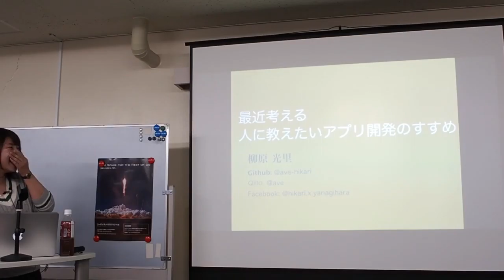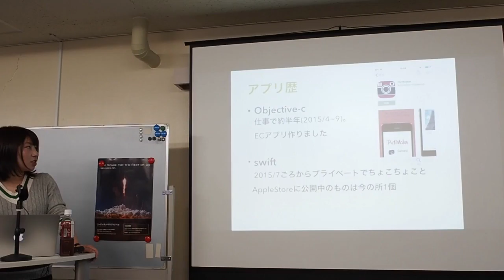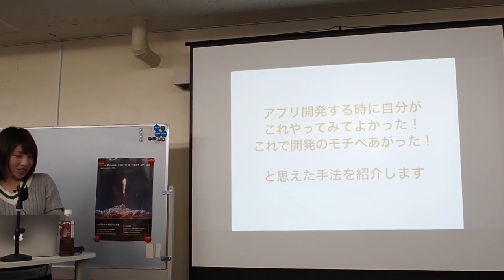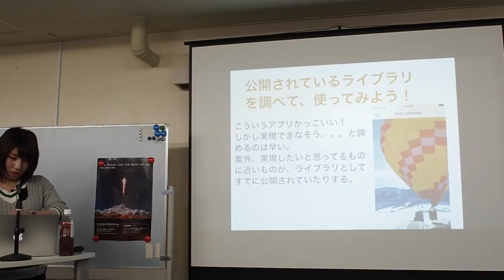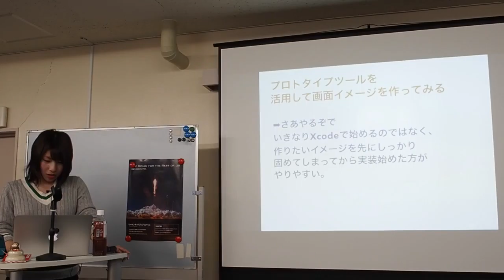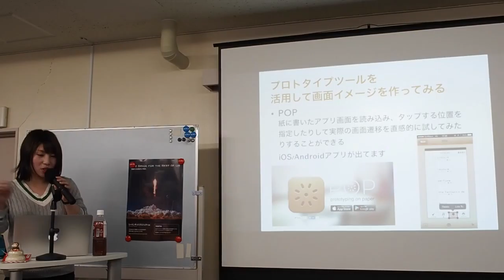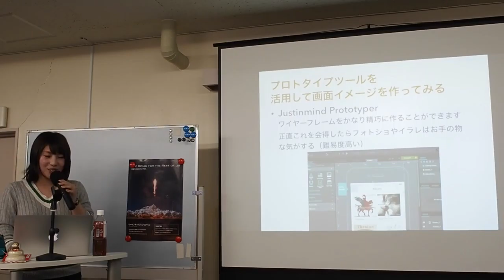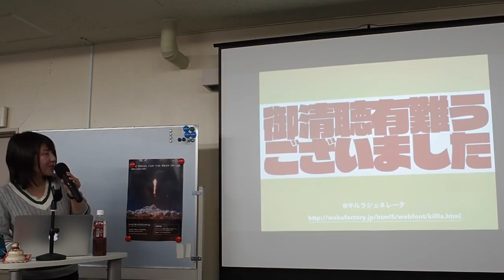最近考える 人に教えたいアプリ開発のすすめ Swiftビギナーズ勉強会 第12回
Swiftの読み方は、スイフト or スウィフト。Swiftは、AppleのiOS,OS X,watchOSでのアプリ開発をするため言語。Swiftビギナーズ勉強会は、S­wiftを中心とした初心者勉強会＆もくもく会です。

2016年1月9日（土）に開催された「Swiftビギナーズ勉強会 第１２回」を動画に収録しました。

Swiftを勉強するためのセッション＆もくもく会です。
前半のショートセッションを収録しています。

収録内容は以下のとおりです。（敬称略）

柳原 光里
タイトル：最近考える 人に教えたいアプリ開発のすすめ

登壇者の皆様、お疲れ様でした！

開催場所は、コワーキングスペース茅場町 CoEdo です。

開催のご連絡や情報共有は以下のグループで行っています。

★Naver まとめ
スライド・動画を時系列にまとめています。募集している勉強会も掲載されます。

ハッシュタグは、 swiftbgです。

撮影機材
OLYMPUS AIR A01
Panasonic LUMIX G VARIO 12-32mm